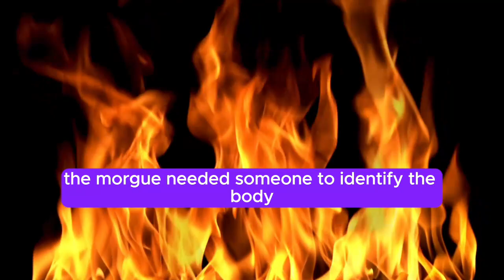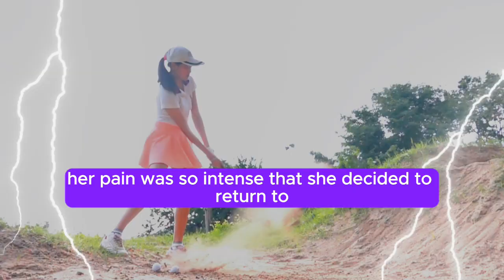🤣 BEST JOKE OF THE DAY! - While Tacking Golf Course She stung by a Bee...| Daily Jokes😨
BEST JOKE OF THE DAY! -Man: While Tacking Golf Course She stung by a Bee..| Daily Jokes

TIMESTPAMPS:

00:00 First joke
00:40 The man looked at him twist  joke
01:05 twist, dad joke
01:26 why you are back Punchline of the Dad Joke